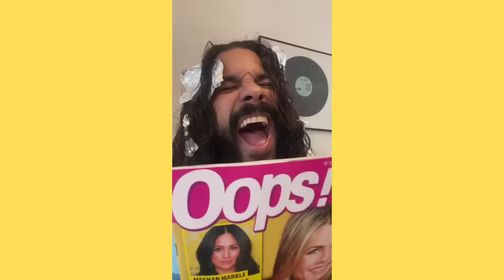COMPILATION TIKTOK BEST OF [jeremynadeau] #1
Compilation de Jeremy Nadeau

Si tu souhaites un best of d'un tiktokeur ou d'une trend, dit le moi en commentaire